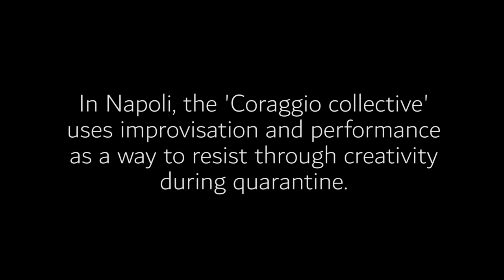COVID SESSIONS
This is how we resist under quarantine in Napoli,Italy: with an improvised performance on our roof - arte never gives up!
Dance: Naima Mottola
Sound: Ivan Guybrush Caso & Luca Tramontano & Davide Picariello
Stick&bolas: Antonio Aurichio
VJ&editing: Anna Sobczak